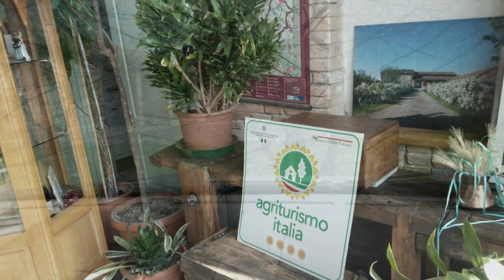agriturismo s giuseppe